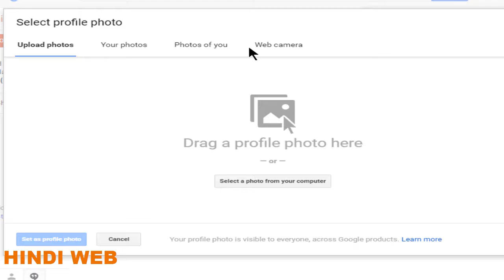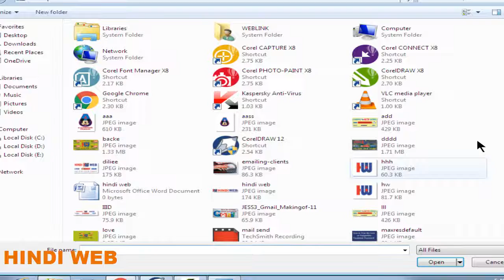How to Change Your Profile Picture on Gmail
How to Change the Gmail Picture? Gmail Profile Photo kaise badle?
जीमेल की प्रोफाइल पिक्चर कैसे बदलते हैं? जीमेल प्रोफाइल फोटो कैसे बदलें?
In this tutorial you will learn very simple steps about how to change your profile picture on your gmail account
How to Change the Gmail Picture? How to replace the Gmail Profile Picture? This video explains step by step in Hindi.